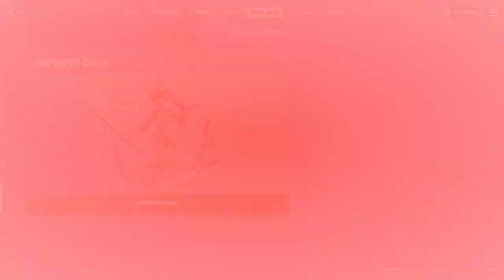FORTNITE | EL NUEVO SET DE *ARIANA GRANDE* TIENDA DE HOY 04/08/2021.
Aqui les dejamos la tienda del dia de hoy 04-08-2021.

34 35 ariana grande fortnite montage,
34 35 ariana grande fortnite